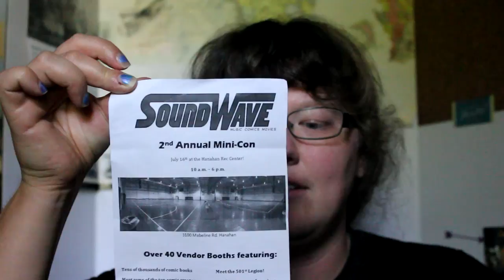Vlog #7 | First Giveaway! How to donate, where we are going next, uplifting moment of the week.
We talk about our very first donation, our very first giveaway!, where we are going next and our uplifting moment of the week.